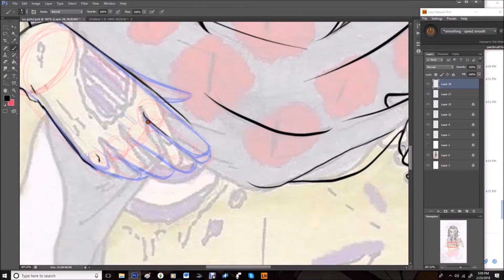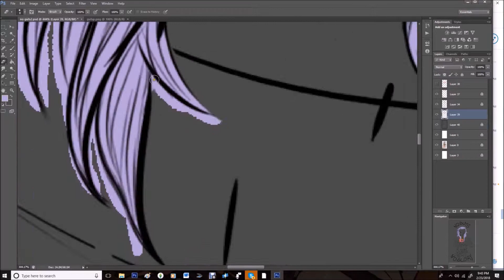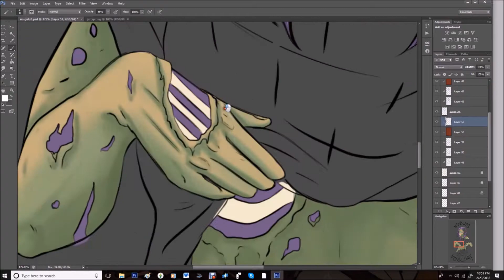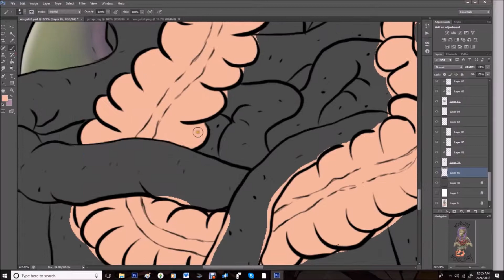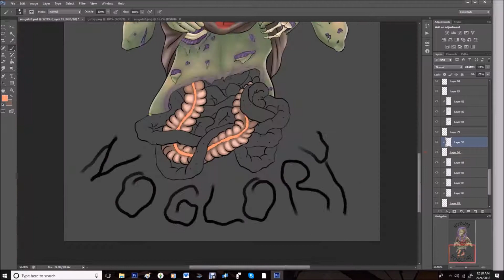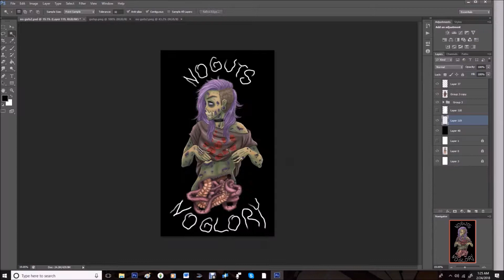no guts no glory speedpaint (cw: gore!)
my hand hurts
i finally got around to drawing this piece digitally and i LOVE how it turned out!! i was able to fix the too-big head, the too-small ear, and the awkward right hand.
i definitely need this on a shirt and WOW hey funny i should mention that because this design is available as shirts, hoodies, posters, mugs, and more at my redbubble!